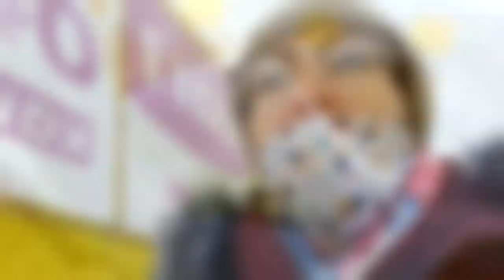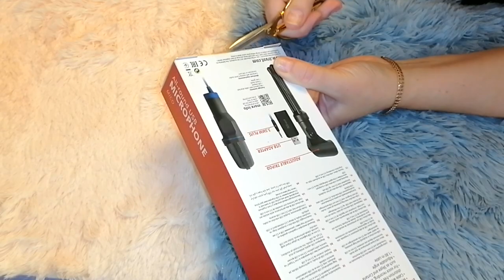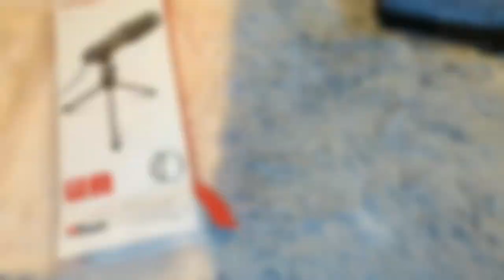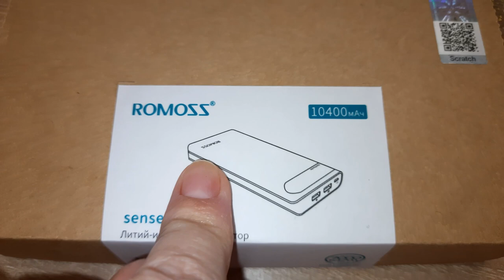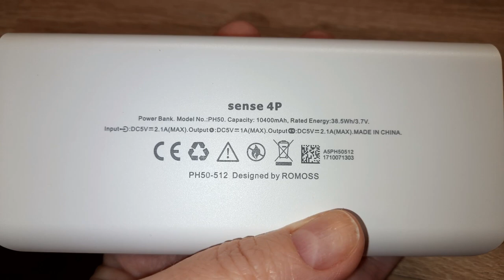ЗАДОЛБАЛО МЕНЯ, МНОГО МЕБЕЛИ🤬 БРАК В ДОБРОЦЕН😳, ЗИМА-ЛЕТО🤔, ТОННА ТОНКИХ БЛИНОВ, КЛАССНЫЙ ПОВЕРБАНК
Насыщенный событиями ВЛОГ - всё только о жизни😊
Полезные товары и интересные события, тестирование продуктов и не только. Полезная и нужная информация. Всё это ждёт вас здесь!